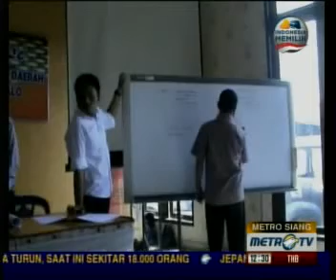Aroman Bobihu Mundur, KPU Kota Gorontalo Kaget